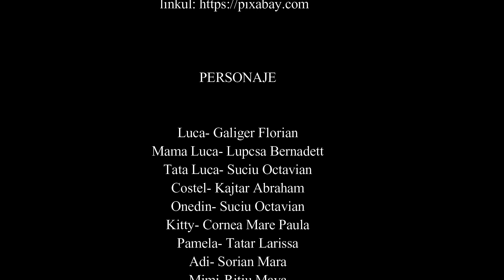Without borders • Cum mi-am petrecut vacanta de vara • Boovie Junior • 2022